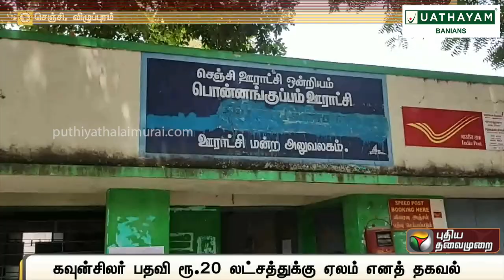செஞ்சி அருகே கவுன்சிலர் பதவி ரூ.20 லட்சத்துக்கு ஏலம் எனத் தகவல்